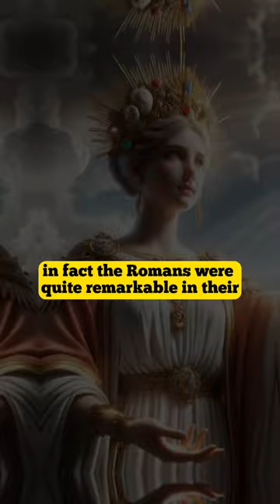Roman Sewage Goddess?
Did you know ancient Romans had a Goddess of their sewer and sewage systems?  I had no idea until now.